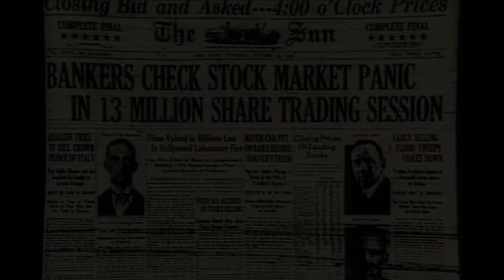Witnesses recall the stock market crash of 1929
Black Tuesday hits Wall Street as investors trade 16,410,030 shares on the New York Stock Exchange in a single day. Billions of dollars were lost, wiping out thousands of investors, and stock tickers ran hours behind because the machinery could not handle the tremendous volume of trading. In the aftermath of Black Tuesday, America and the rest of the industrialized world spiraled downward into the Great Depression.

During the 1920s, the U.S. stock market underwent rapid expansion, reaching its peak in August 1929, a period of wild speculation. By then, production had already declined and unemployment had risen, leaving stocks in great excess of their real value. Among the other causes of the eventual market collapse were low wages, the proliferation of debt, a weak agriculture, and an excess of large bank loans that could not be liquidated.

Stock prices began to decline in September and early October 1929, and on October 18 the fall began. Panic set in, and on October 24—Black Thursday—a record 12,894,650 shares were traded. Investment companies and leading bankers attempted to stabilize the market by buying up great blocks of stock, producing a moderate rally on Friday. On Monday, however, the storm broke anew, and the market went into free fall. Black Monday was followed by Black Tuesday, in which stock prices collapsed completely.